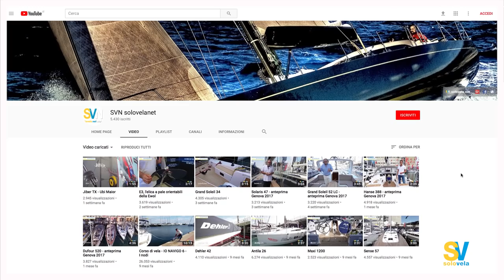SVN solovelanet - Trailer IO Navigo 2018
Ospiti di Cala dei Sardi in Sardegna, Solovelanet ha girato una prima serie di lezioni di Vela di IO NAVIGO dove si parla di manutenzione, di catamarani e di ormeggi di poppa. Presto i nuovi video on-line